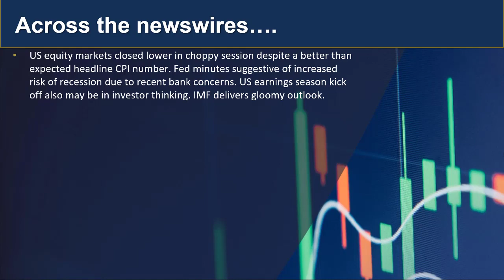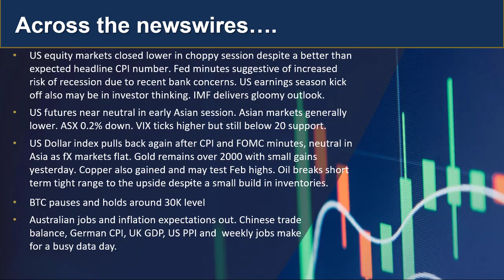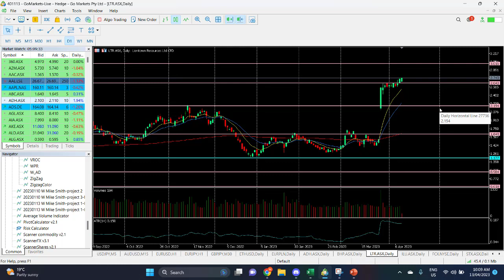GO Market Update and Charts of Interest AUDUSD and LTR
US Markets closed lower despite a softer than expected headline CPI number as the FOMC minutes expressed recessionary concerns after the recent bank failures. Asian markets lower following weak US lead. USD continues to be under pressure in Asian session. Find out more...